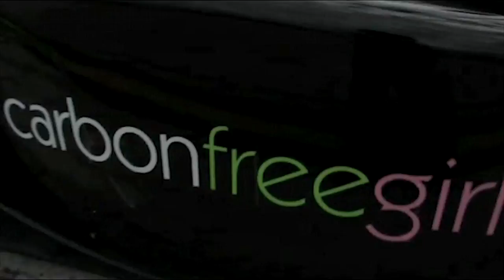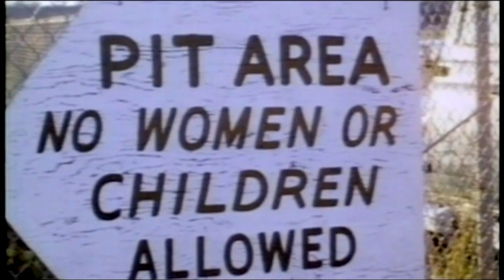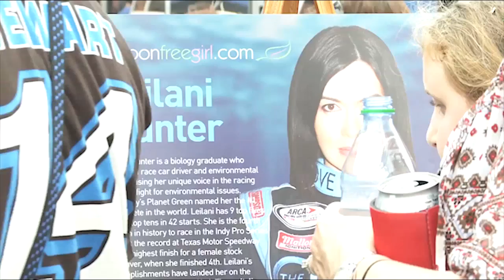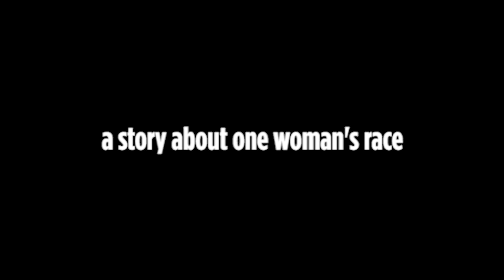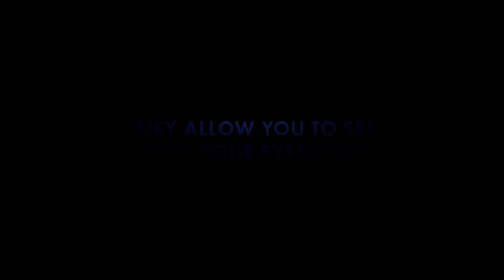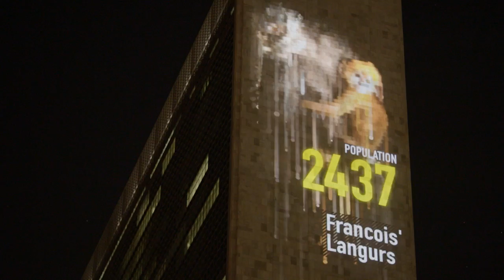LEILANI MÜNTER, Engaging Society and Community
Leilani Münter spoke at the Sun Valley Forum on Resilience in July 2016, addressing the following topic along with a number of other speakers: Engaging Society: Do People Care? Can They? Can We Make a Difference?
To meet the speed and scale of the opportunity to transform our economies, all of us must be informed and active. We heard how our speakers are doing just that, from Leilani using her car as a billboard to faith leaders engaging their congregants, to activating kids in our schools, to musicians firing up their fans and helping those in the criminal justice system, the morning’s speakers shared their strategies and lessons learned so we can see what we all can do. for more information.